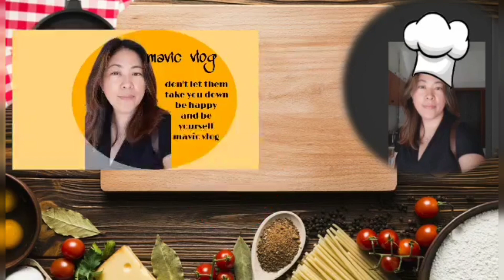Secret Recipe ng Tahong (mussels)|Kakaibang Luto ng Tahong try nyo po.